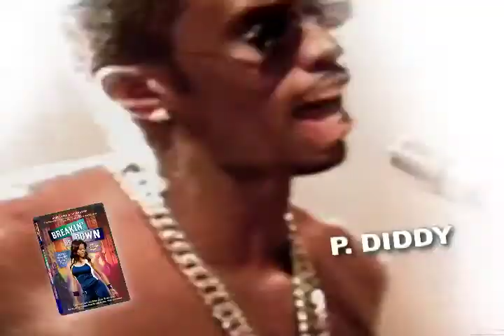Breakin It Down with Laurie Ann Gibson 120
A DRTV Spot produced by Phoenix Productions and edited by Allan Wylie at Purefire Communications facility.